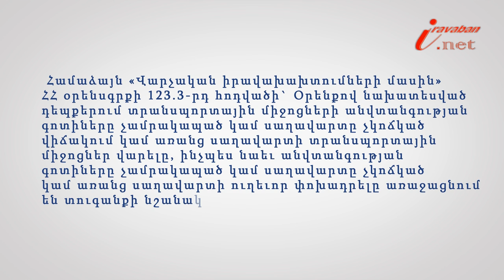Անվտանգության գոտին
Իրազեկ քաղաքացի նախագծի 96 -րդ տեսանյութի խորագիրն է՝ Ինչո՞ւ է անհրաժեշտ ամրակապել անվտանգության գոտին, փորձագետը՝ ՀԵԻԱ անդամ, փաստաբան Անահիտ Հակոբյանը: